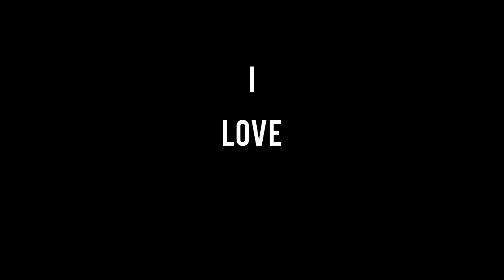I Love Indian Parents - Stand Up Comedy by Jeeveshu Ahluwalia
Hum aur Humare Parents ke beech ka pyar aur dular!

Agar aapke saath hua hain yeh, toh muskarao aur share karo, kyunki khushiyan baatne se hee badti hain.